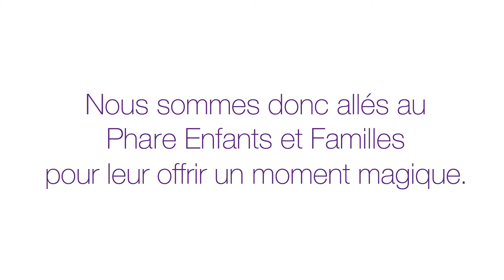Le PHARE Enfants et Familles TELUS